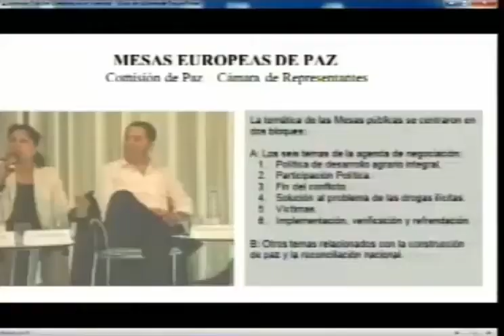Inaceptable que le quiten representación a las víctimas en el exterior: GSD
Intervención de Gloria Stella Díaz en la audiencia pública por las víctimas en el exterior.

24 de noviembre de 2014
Congreso de la República